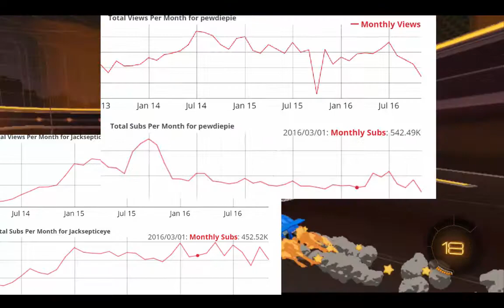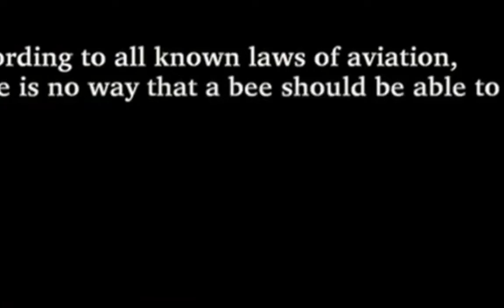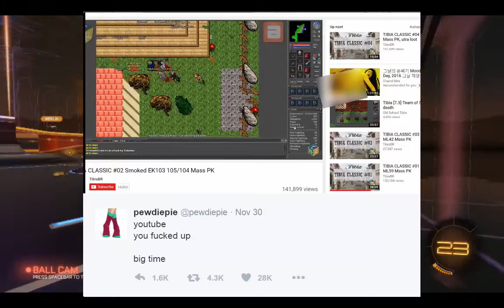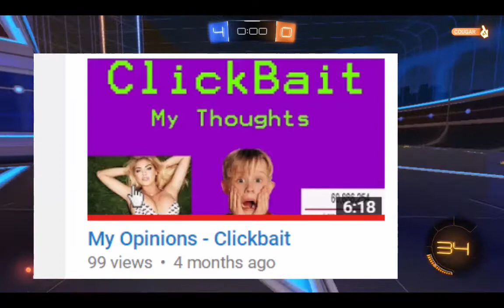YOUTUBE IS GETTING WORSE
In today's video I talk about the new algorithm that has drastically changed YouTube. In this video I state my opinion on the topic.